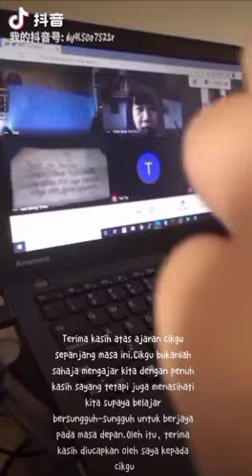DEDIKASI PADA GURU SMK TUN SULAIMAN NINAM SHAH